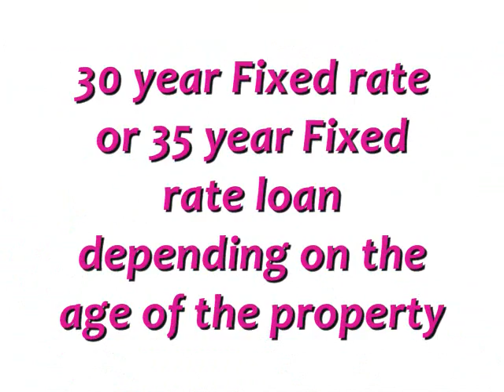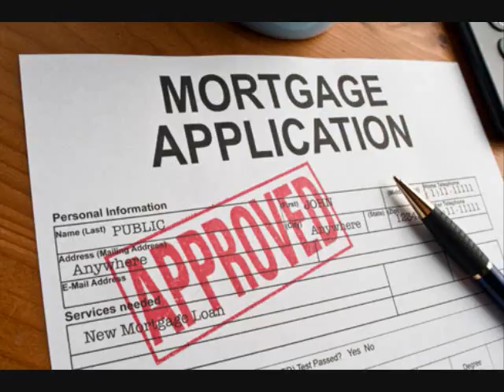35 Year Fixed Commercial Loans 3.25% Rate